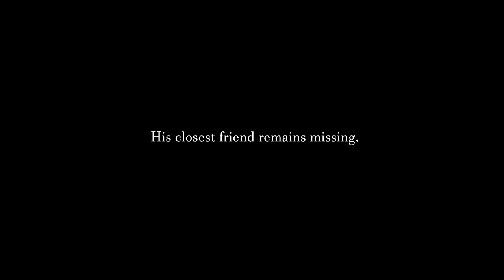Home Invasion Horror Story Animated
Created using the XP-Pen Artist 22e Pro available here